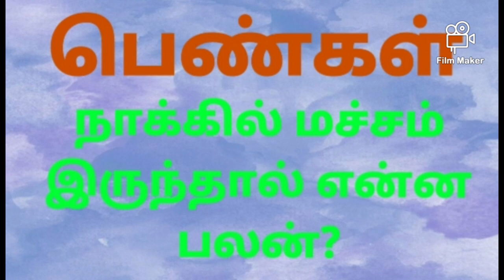பெண்கள் நாக்கில் மச்சம் இருந்தால் என்ன பலன்:-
SkT.PavalaMannaN